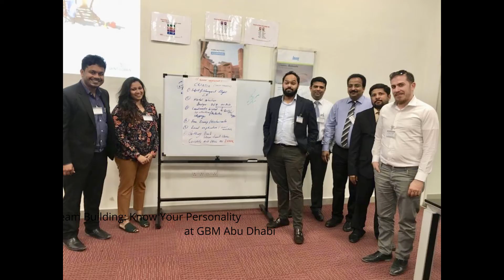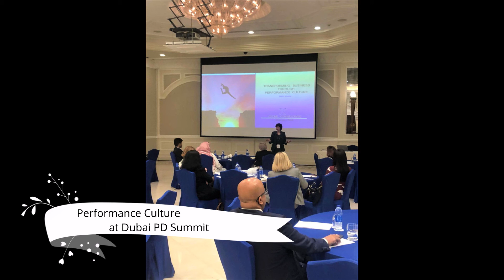Nishi Shetty Introduction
Nishi Shetty is a Global trainer, motivational speaker, Executive and life Coach and an experienced HR professional. She conducts public  programs and 1 to 1 exclusive sessions.
She is ICF certified Coach, certified in Emotional Intelligence, MBTI & DISC personality type and Master practitioner of NLP & Psychometric assessor